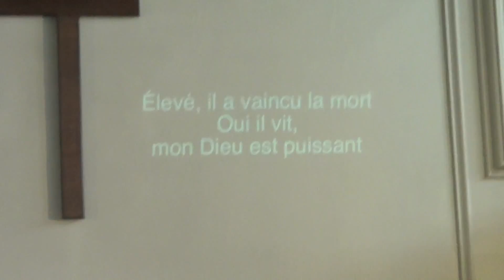FRANCE 2015 - Ministry at Trinity International Church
A small team of us ministered in France this last Spring. Here we are spreading the love of God at the Trinity International Church in Paris.